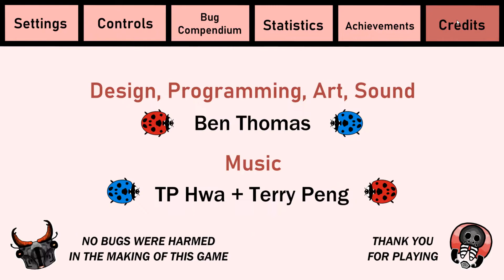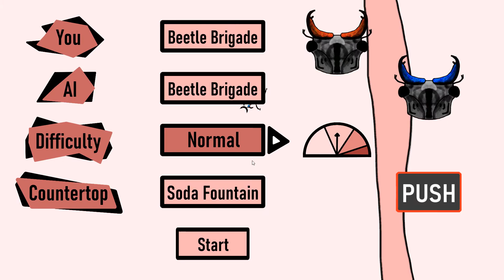Nectar of the Gods ★ Gameplay ★ PC Steam [ Free to Play ] Game 2021 ★ HD 1080p60FPS